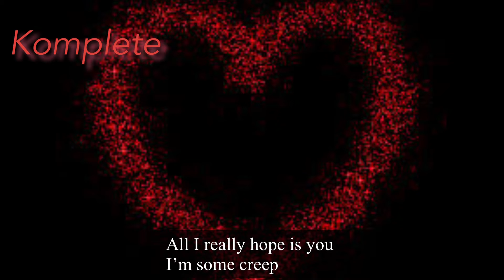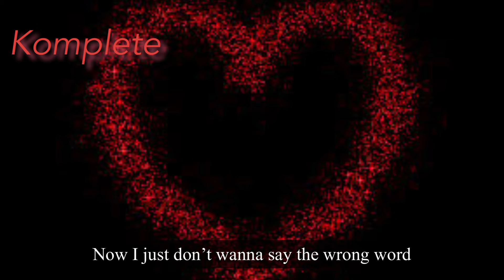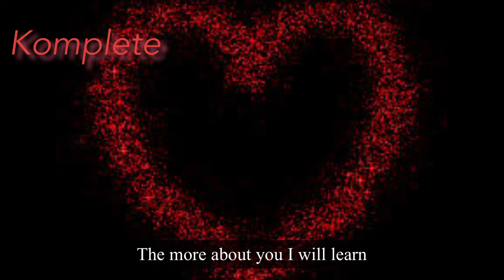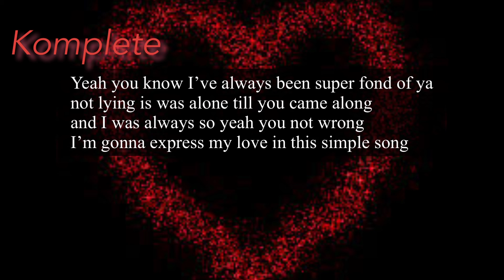Simple Song by Komplete